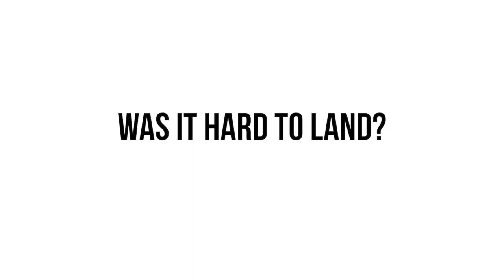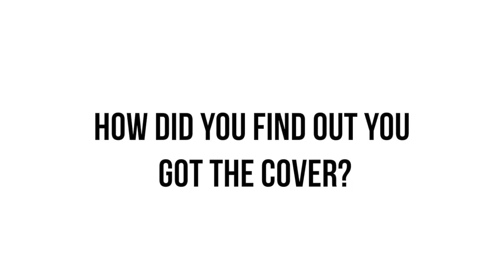Behind The Cover: Lee Yankou - TransWorld SKATEboarding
Behind The Cover: Lee Yankou